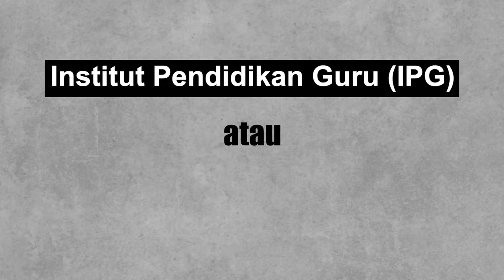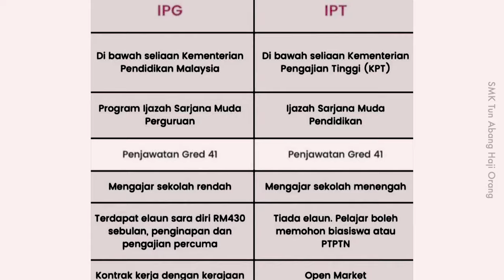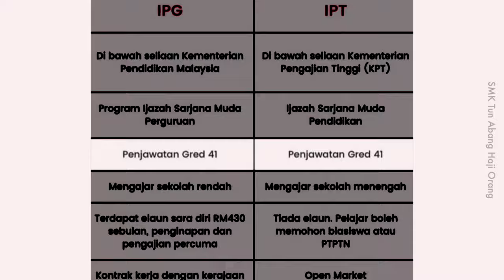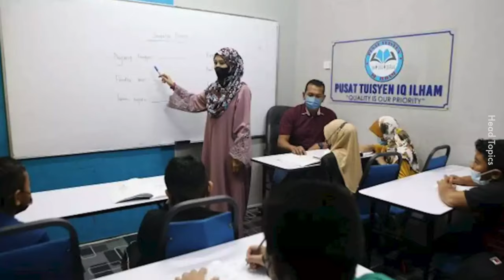Nak Masuk IPG atau Nak Ambil Ijazah Pendidikan?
Decide dulu nak mengajar sekolah rendah atau menengah.